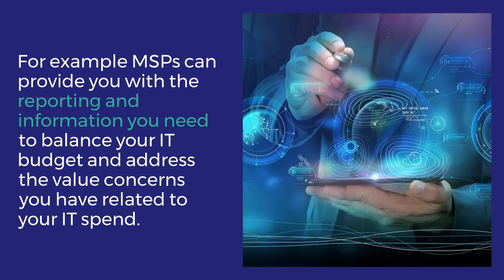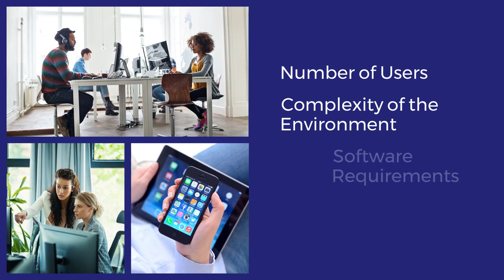How Much Do Managed IT Services Cost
Chances are, you are spending too much money on your IT services at this time. This can be said with such conviction because the overwhelming majority of entrepreneurs and small business owners are overspending on these services. Highlighting this, a recent HashiCorp-Forrester report found that 94% of entrepreneurs were overspending on their cloud infrastructure alone. The cloud is just one aspect of IT spending, but it is a critical one. The fact that nearly all entrepreneurs are overspending on this goes to show that there are huge problems across the board. The good news is that there are solutions to this problem. For example, managed service providers (MSPs) are one answer to the problem of overspending on IT. But how much do managed IT services cost? And what services can they provide to your business?